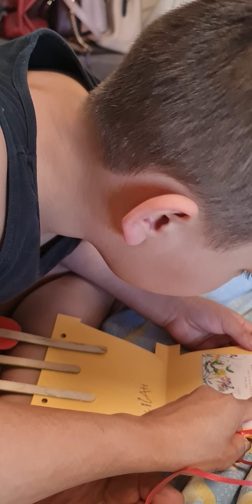Unpayable happiness Children love Happy mother's Day